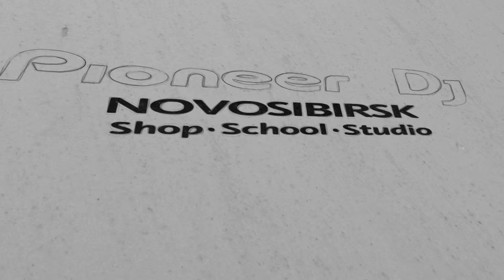• Locomotive: Part 1 by Lemon /Nsk/ (Hardcore) ► Video-Cast @ Pioneer DJ TV •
★ Locomotive: Part 16 by Lemon / (Hardcore) ► Video-Cast @ Pioneer DJ TV ★